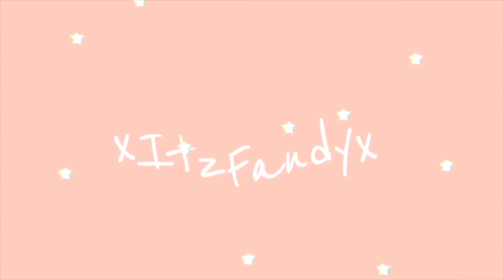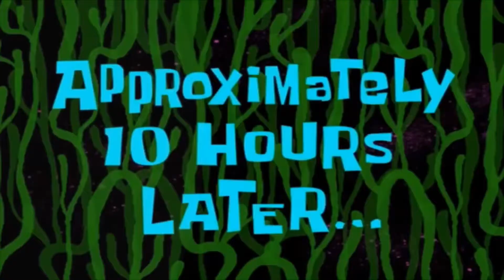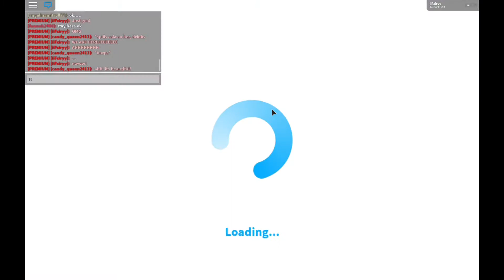☆ Moving To BLOXBURG | 100+ Subscriber Special! ☆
THANK YOUU! Thank you so much! Please leave a good name that we can call you guys in the comments! ♡  ♡

☆ upload schedule ☆
-Saturday & Sunday-